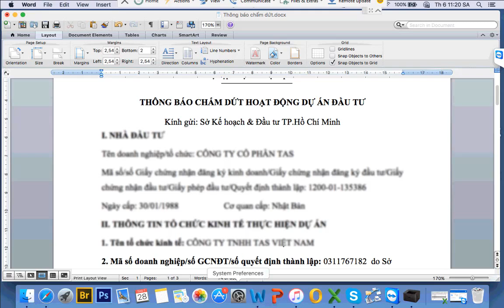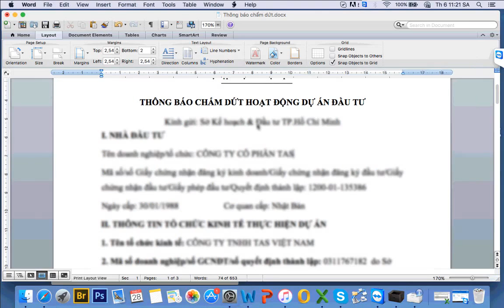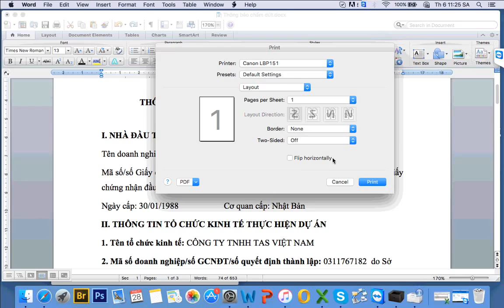Hướng dẫn tắt chế độ kiểm tra khổ giấy máy in Canon LBP151dw cho Mac OS